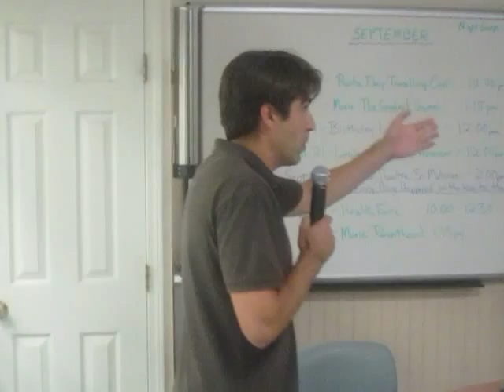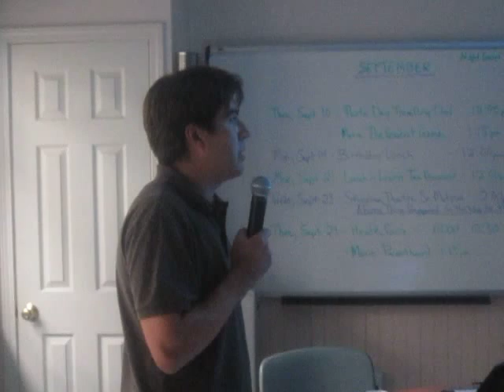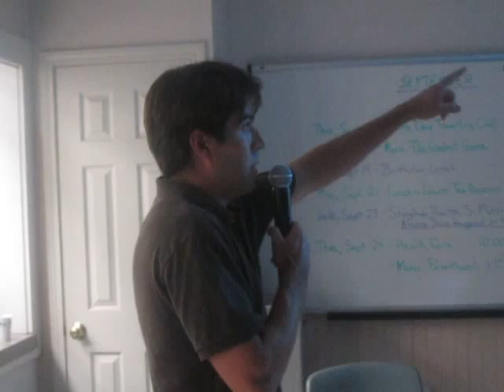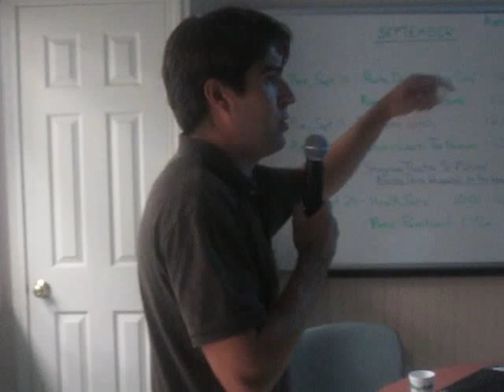SEP0820151568 20150909 007